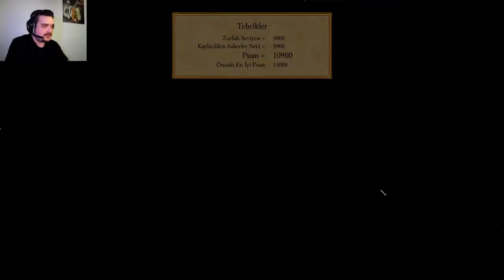Stronghold: Definitive Edition Türkçe Gameplay The Jewel Campaign.| ÖRS... - Bölüm: #2